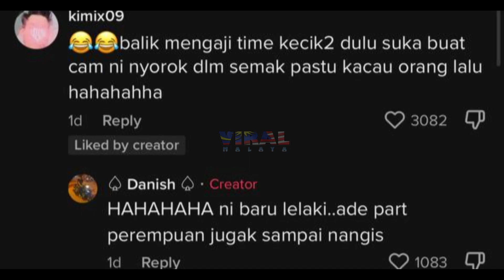BILA BUDAK2 KENA NYAKAT DALAM SEMAK, BERTERABUT LARI MASING2, TENGOK APA BERLAKU AKHIRNYA...